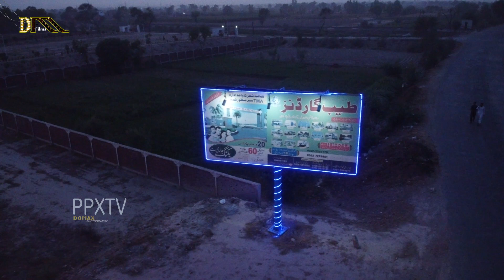Salana Mehfil paak | Tayab gardans | Kamalia | 2022